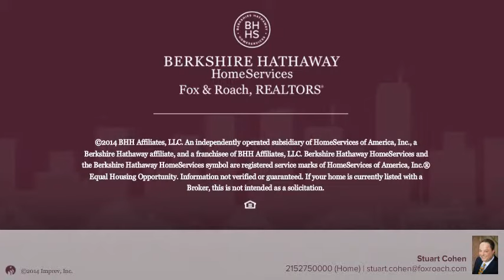5082 MCKEAN AVE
Stuart Cohen Berkshire Hathway HomeServices, Fox & Roach - Center City-Society Hill
4 beds 1.1 baths